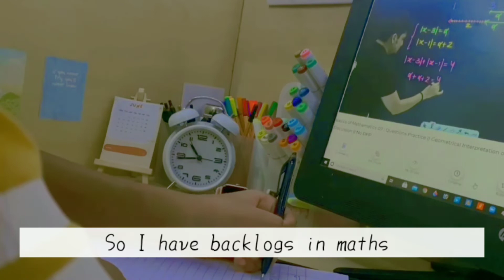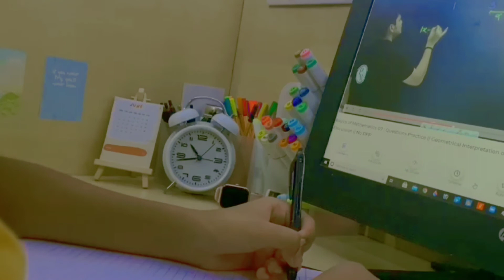Study vlog | 11 grader | PCM | Jan's Vlog